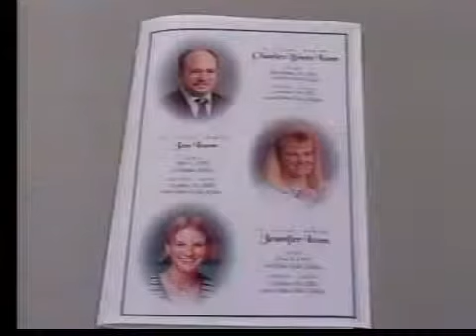Girl Shares how a Drunk Driver took the Life of her Family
Before the New Year's weekend a reminder from police and a woman who's life was changed by a drunk driver.